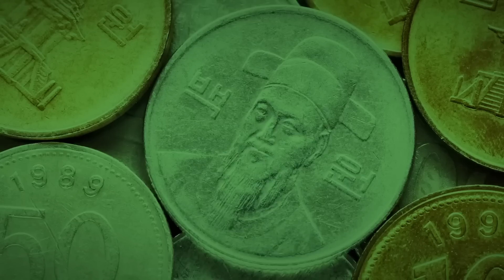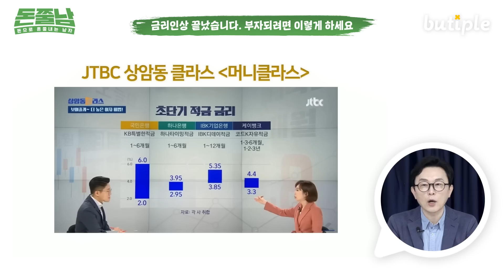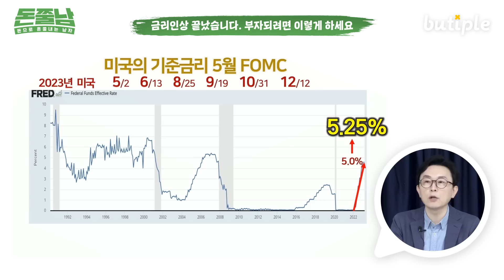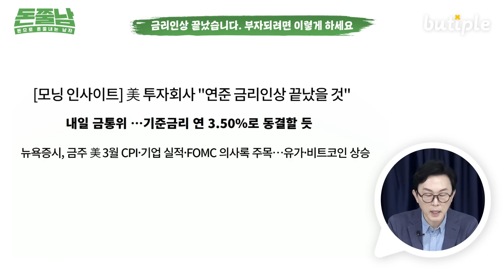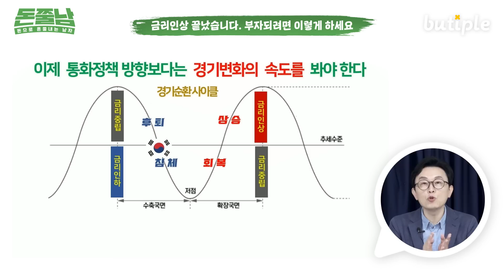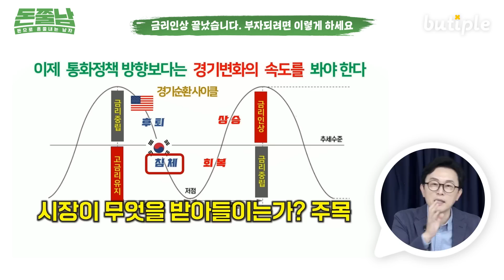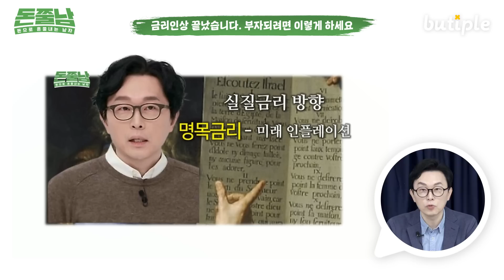"금리인상 끝났습니다" 지금부터 이렇게 돈 모으세요. 역대급 부자될 기회 그냥 넘기지 마세요.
▶돈쭐남 신간 '15억 작은 부자 현주씨의 돈 관리 습관' 구매하기

00:27 금리인상 끝났습니다. 부자되려면 이렇게 하세요.